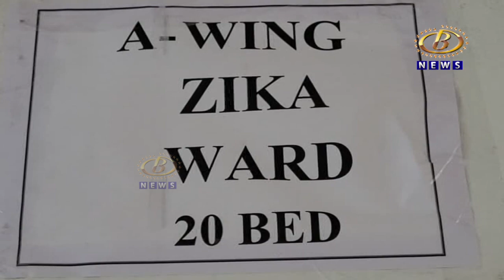झिका संसर्गाच्या पार्श्‍वभूमीवर इचलकरंजीत केंद्रीय पथक दाखल